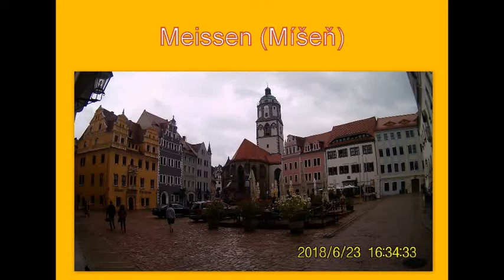regnerisches Meißen (deštivá Míšeň)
známka: 1